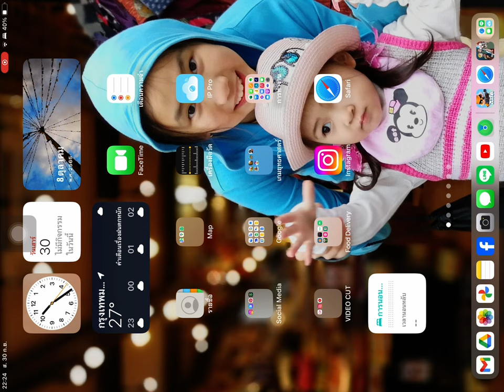Fin in Volcano Map